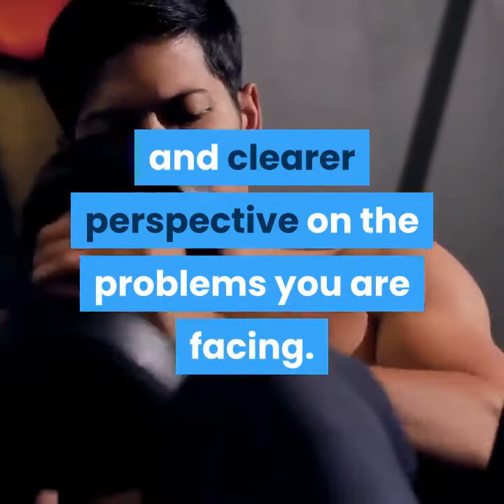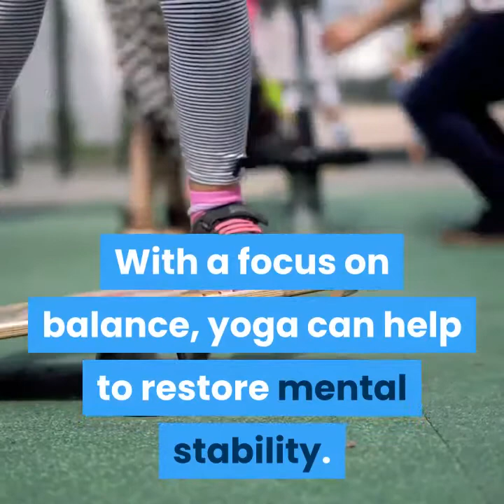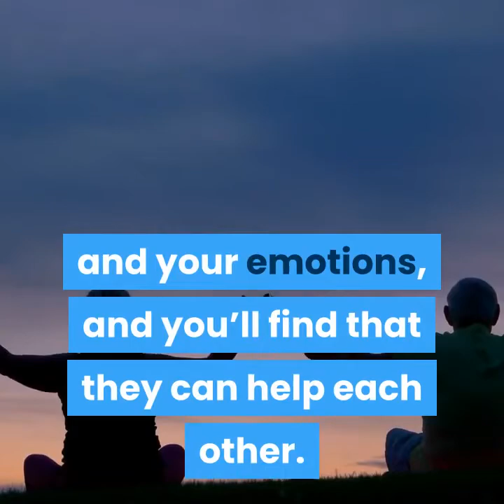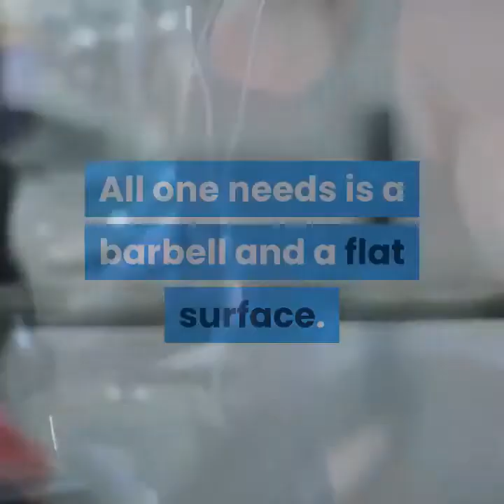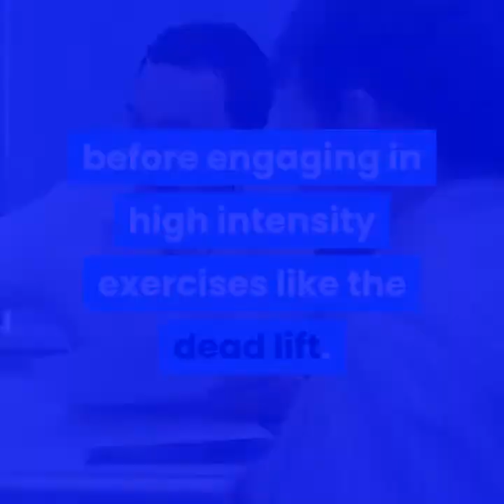Yoga Is Easier Than You Think | Why to do Exercise?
YOGAS & EXERCISES. You can perform them in no time. Everyone wants Healthy body. Regular exercise and Natural medicines is the path to health and well-being. Exercise burns fat, builds muscle, lowers cholesterol, eases stress and anxiety. Combination of exercise & treasure of Nature will keep us healthy.